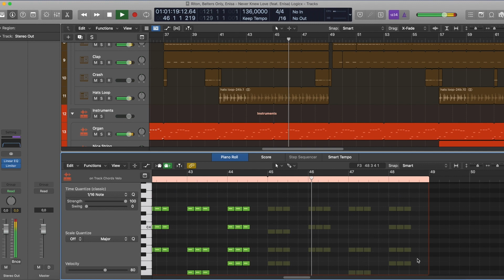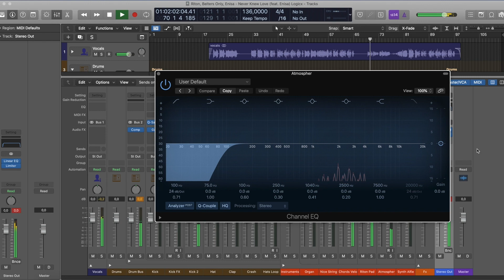Riton & Belters Only - Never Knew Love Feat. Enisa (Logic Pro Remake)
⚙ Template Specifications ⚙

📌 Software, DAW: Logic Pro X 10.6.3 (or higher).
📌 Song Key: E Min
📌 Time Length: 2:38